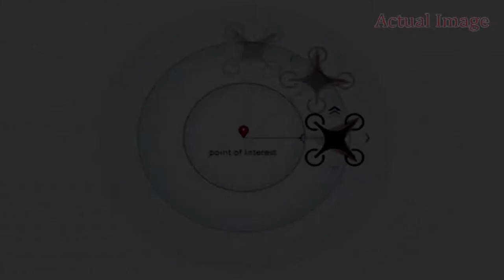Actual Image Point of Interest